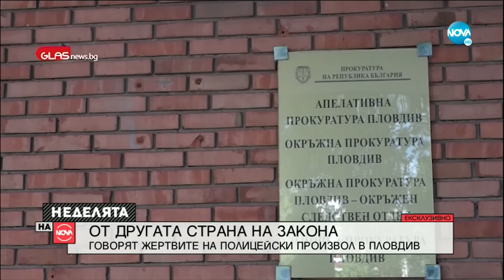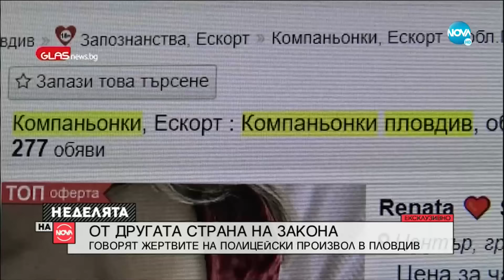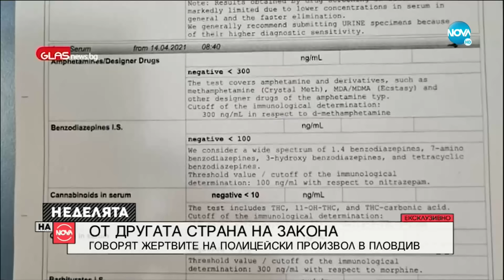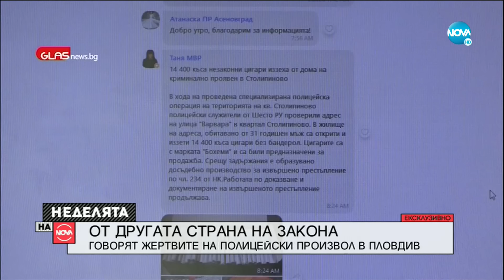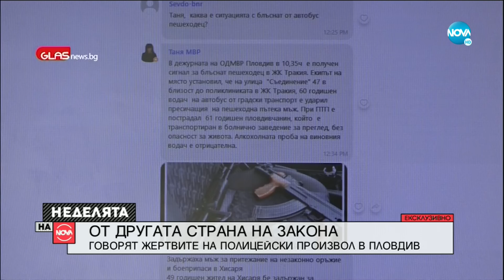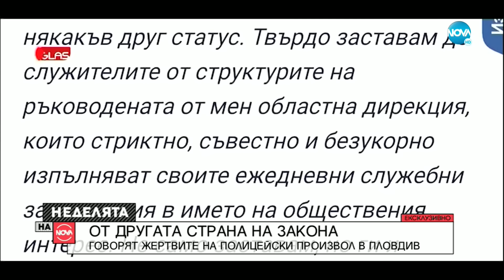РАЗСЛЕДВАНЕ НА NOVA: Говорят жертвите на полицейски произвол в Пловдив